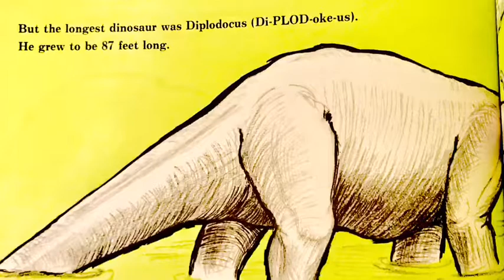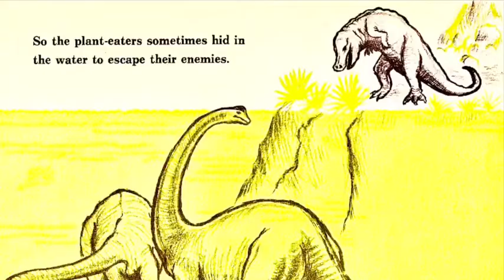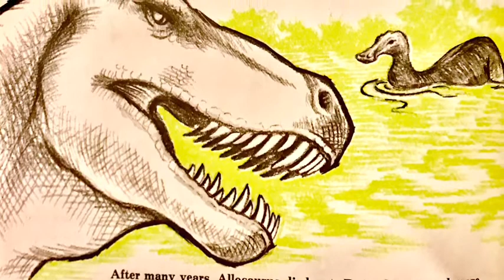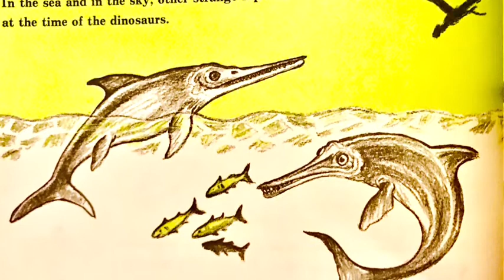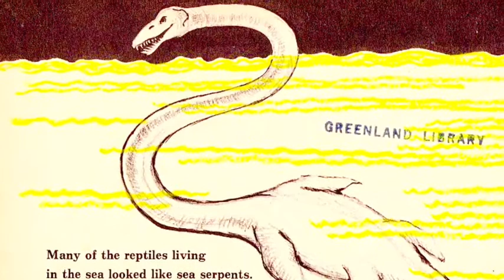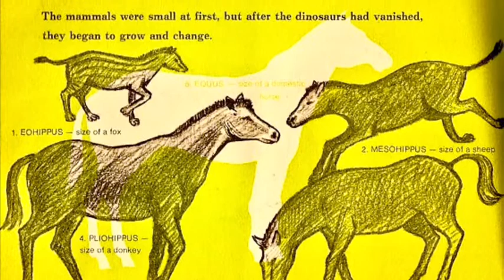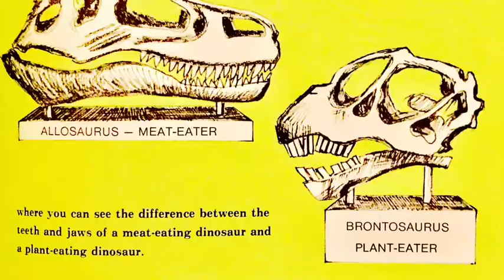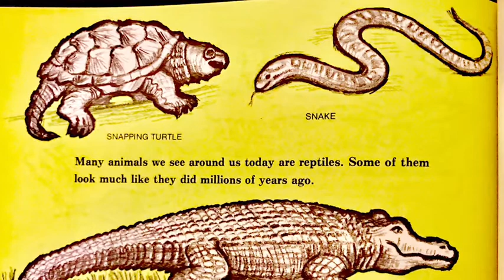I Can Read About Dinosaurs (1973)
Explore the past of the prehistoric time.When the dinosaurs rule the earth of Mesozoic ERA.